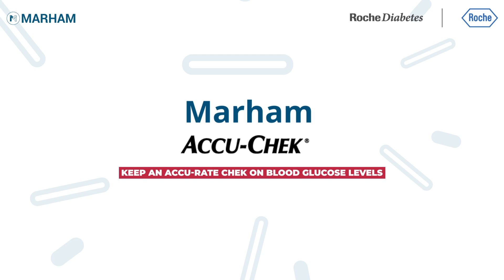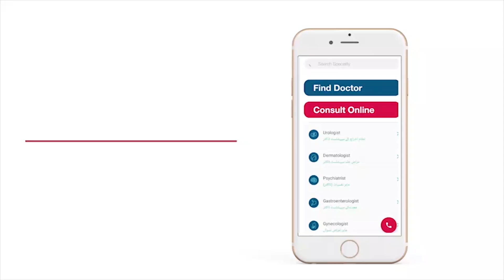Sugar Ko Control Karne Ka Tarika In Urdu/Hindi | Diabetes Management | Sugar Ko Kam Karne Ka Tarika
Sugar Ko Control Karne K Tarika In Urdu/Hindi | Diabetes Management | Sugar Ko Kam Karne Ka Tarika

Keeping a check and monitoring it regularly plays important role in the regulation of blood glucose levels. Diabetes is one of the most common diseases in Pakistan and if it remains uncontrolled, it can lead to many chronic diseases including cardiovascular diseases, stroke, kidney disease, etc. Management or controlling diabetes is a great way to reduce the chances of chronic diseases.

In this video, Assoc. Prof Javaid Iqbal, Consultant Endocrinologist, has discussed management and control of diabetes. He also emphasized the role of diet in order to prevent complications of diabetes and shares how you can monitor your blood glucose levels at home.

This video is brought to you in collaboration with Accu-Chek Pakistan.